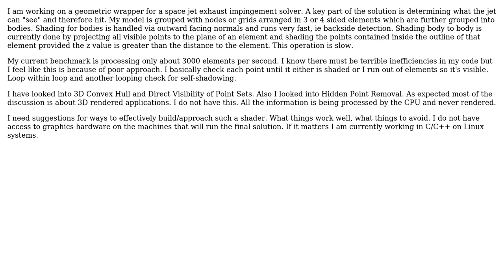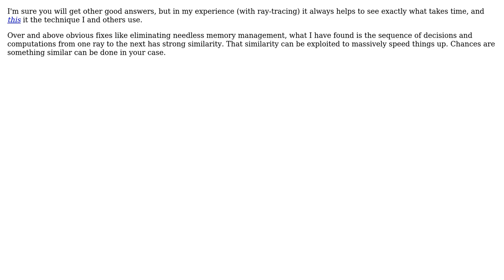Software Engineering: Finite Element Shader (2 Solutions!!)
Software Engineering: Finite Element Shader

With thanks & praise to God, and with thanks to the many people who have made this project possible! | Content (except music & images) licensed under CC BY-SA | Music | Images & others | With thanks to user Mike Dunlavey user Matt and the Stack Exchange Network Trademarks are property of their respective owners. You are responsible for your own actions.